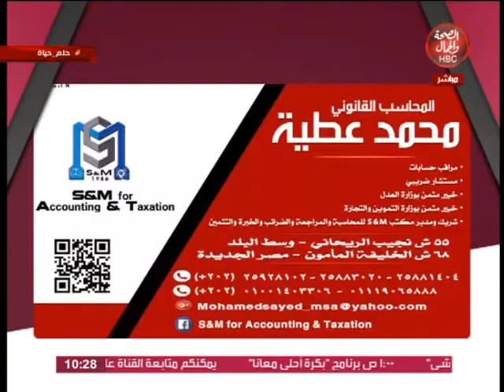حلم حياة | لقاء مع الفنان أحمد فرحات بطل فيلم طاقية الاخفا و أسرار وخفايا عنه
تقديم : أحمد عساف
فى ضيافته : الفنان : أحمد فرحات

قناة_الصحة_والجمال# برامجنا